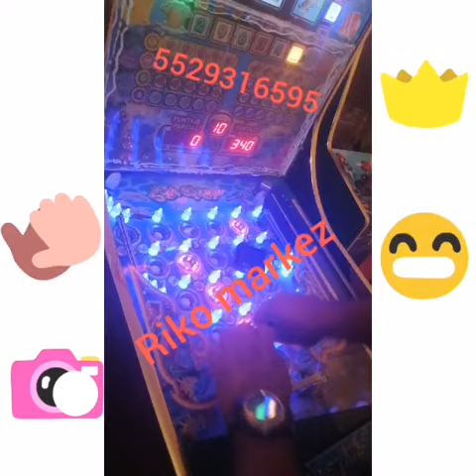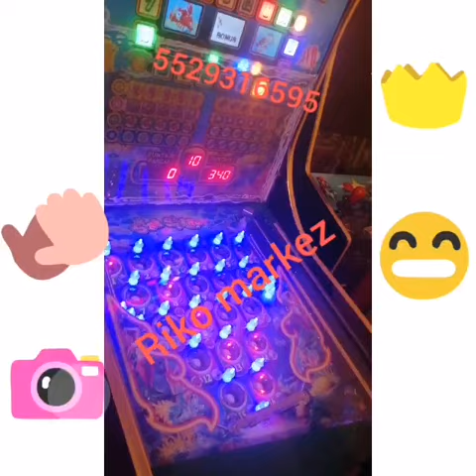Trucos para pinball (sensor)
Mejor de lo mejor